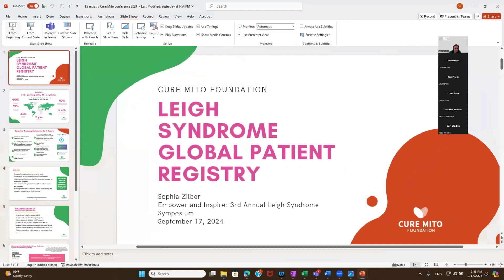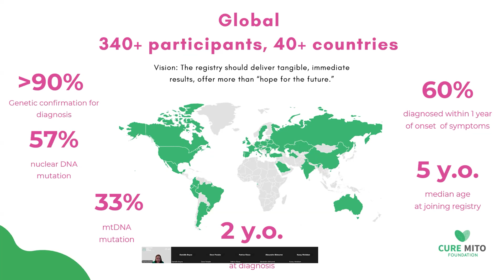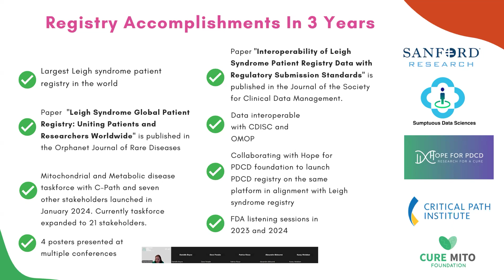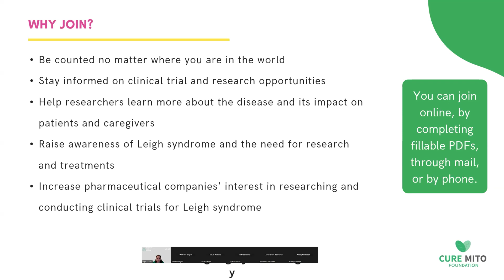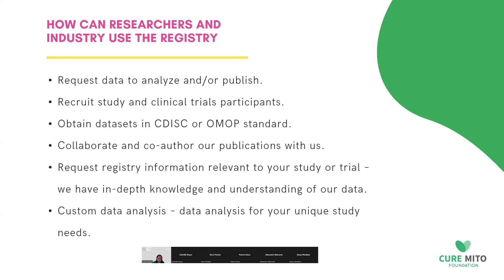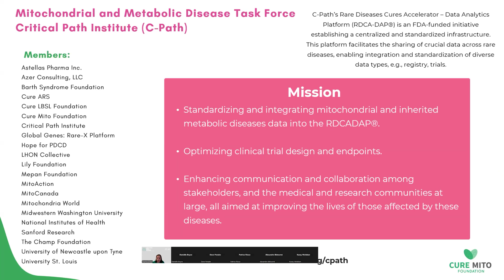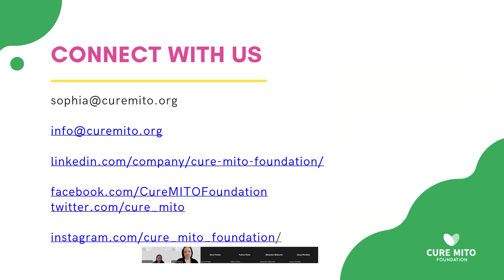Leigh syndrome patient registry updates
Sophia Zilber
Empower and Inspire: 3rd Annual Leigh Syndrome Symposium
Cure Mito Foundation